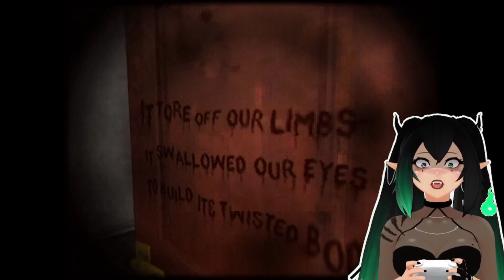DO NOT STOP AT THIS GAS STATION || Night Stop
Holy crap...
SIMS 4 Gallery ID: Itsgrowls

Watch:

 • Tokyo Machine - S...